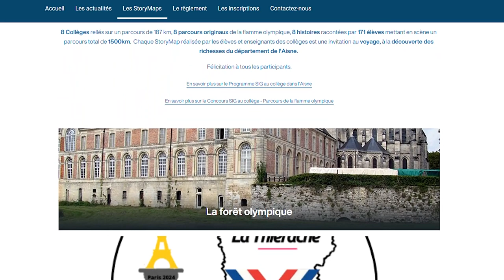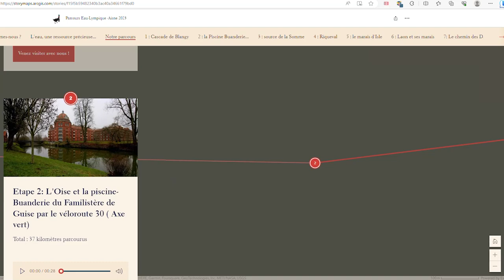Prix innovation ADF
Présentation du dispositif SIG au collège